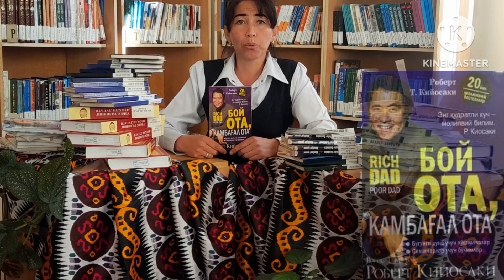Boy ota kambag'al ota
📖Baxmal tuman axborot-kutubxona markazi mutaxassisi Qarshiboyeva Ra’no tomonidan “Eng yaxshi axborot-kutubxona mutaxassisi” ko’rik tanloviga  Robert Kiyosakining “Boy ota  kambag’al ota” nomli kitobiga booktyuber tayyorlandi.